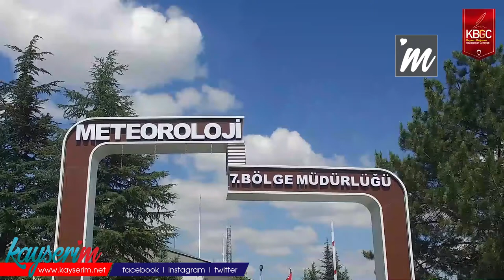Meteoroloji'den Yağış Uyarısı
KAYSERİ,(BGC)-Mayıs’ın son günlerinden itibaren devam eden yağışlar Kayseri’nin yaza sırılsıklam girmesine vesile oldu. Dolu yağışına kadar varan sürecin ardından gözler Meteoroloji’ye çevrildi. Meteoroloji 7. Bölge Müdürlüğünde çalışan meteoroloji uzmanı Mehmet Bütüner, Kayseri’nin gelecek haftaki havasının nabzını tuttu.

Yağışlı havanın etkisini tamamen yitirmediğini vurgulayan Bütüner, Kayseri’yi önümüzdeki günlerde bekleyen havayı şöyle anlattı: “Birkaç gün önce yağışlı bir hava vardı. Yağışlı hava henüz etkisini tamamen yitirmedi. Bundan dolayı hava sıcaklıkları yaz seviyelerine gelmedi. Bu hafta sonu Kayseri genelinde çok bulutlu bir hava hâkim olacak. Pazartesi de buna yakın bir hava var. Salı ve Çarşamba günleri Kayseri genelinde gök gürültülü sağanak yağış bekleniyor.”

Bütüner, Müdürlükteki hava tahmini sürecinin işleyişi hakkında “Kullandığımız sayısal modellerimiz var. Bu modelleri inceleyip kuvvetli bir yağış tespit ettiğimizde Genel Müdürlüğümüzün Analiz Birimi ile istişare halinde uyarılar hazırlıyoruz. Uyarılar günlük ve anlık olarak ayrılır. Anlık uyarıları radarımızdan takip ediyoruz. Radarımızda yeşil, sarı, kırmızı gibi renkler vardır. Bunlara göre hadise sınıflandırmaları yapılır. Örneğin yeşil renk olduğunda yağmur yağışı vardır; sarı, turuncu vekırmızı olduğunda yağış şiddetlenir ve örneğin dolu yağabilir. Anlık hava tahminine ‘nowcasting’ de denir” diye konuşarak bilgilendirmede bulundu.